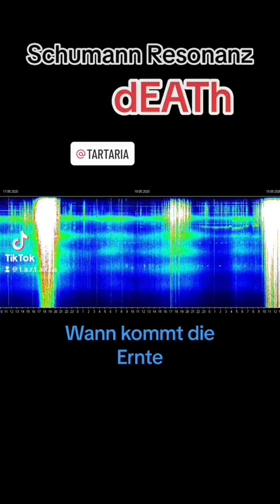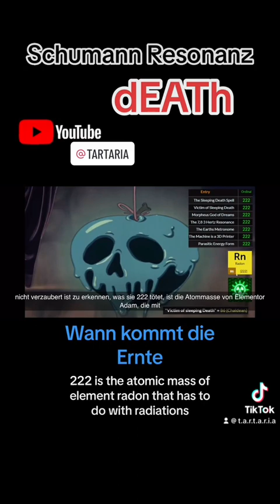Schumann Resonanz dEATh (gematria)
Ist die sogenannte Schumann Resonanz eher eine massenkollektive Ernte, RESET, wenn alles im Einklang ist. Das würde auch die Plasma Apokalypse erklären, denn das Torusfeld bricht in sich evtl. zusammen. Wem folgst du?
Im Film  „Jupiter Ascending“ wird einiges erklärt.